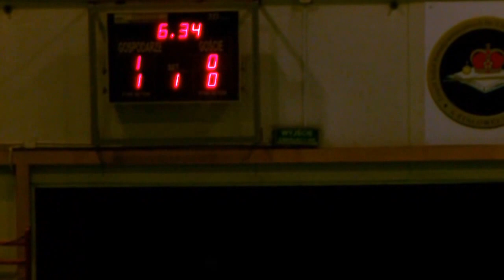Febrisan - Aprod(I Połowa)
Mecz 8 kolejki turnieju Febrisan Cup 2017, rozegrany na hali Zespołu Szkół nr 3 im. Króla Jana III Sobieskiego w Stalowej Woli.
Stroje fioletowe: Febrisa
Stroje białe: Aprod
Autor: AmatorskaSTW